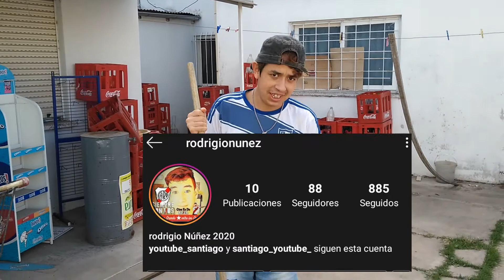jugando youtube santiago formosa